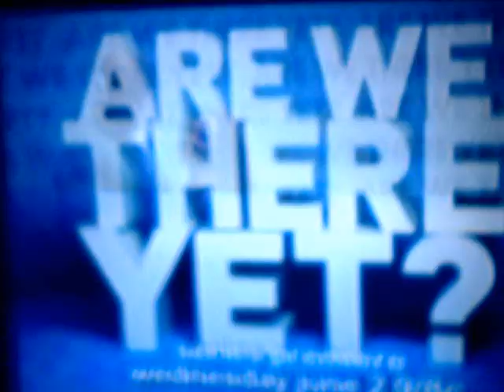Are We there Yet? The tv show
Are we there yet? New show on tbs coming in June.Starring Terry Crews,Essence Atkins and Ice cube.